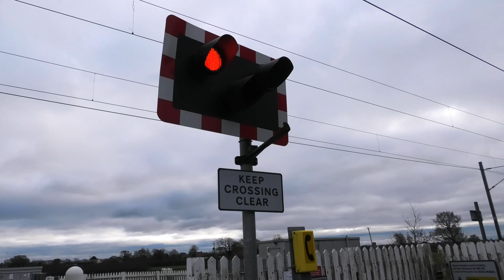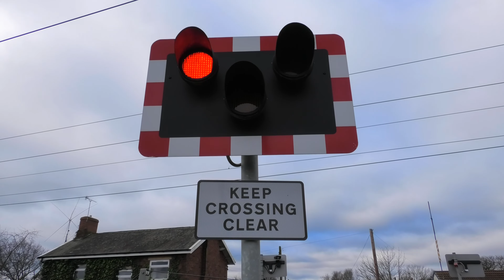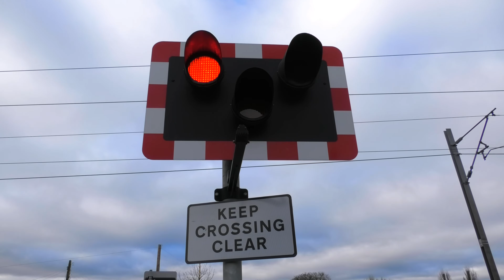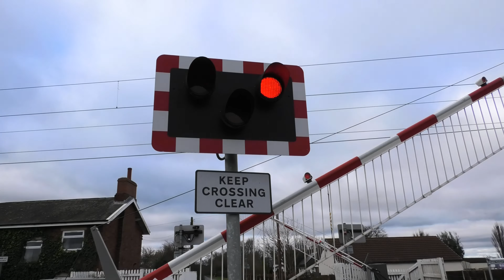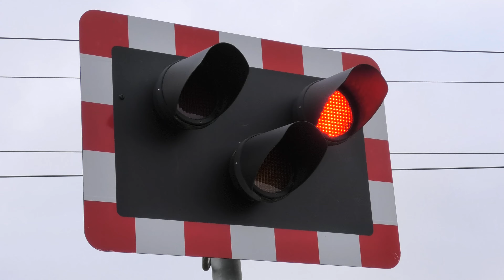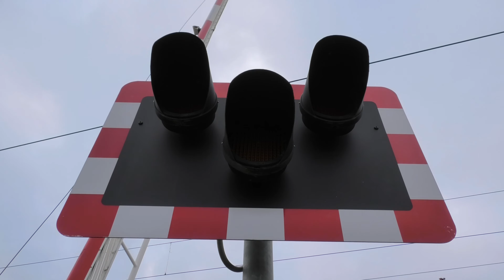Fenwick Level Crossing, South Yorkshire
Date filmed: Tuesday the 30th of January 2024
Videos filmed at: 10:58 | 11:09 | 11:18

Route: East Coast Main Line (ECML)
- Between Doncaster (DON) and York (YRK) Stations

Crossing type: Manually Controlled Barrier crossing with Obstacle Detection (MCB-OD)

Filming location: Fenwick Lane, Fenwick (DN6 0EZ)

A selection of 100mph+ trains seen flying past this remote level crossing to the north of Doncaster on the East Coast Main Line. This level crossing is located near the small village of Fenwick in quite a flat area, and dates back to the Mid-2010's. It formerly had a gatekeeper who only opened the gates when vehicles wished to cross and there were no trains signalled, but now it has lifting barriers which only close when a train is signalled and approaches. Indeed, this is another crossing that sees quite a few more trains than anything else, and it's fully kitted-out with a high-tech obstacle detection system which scans the crossing as it's typically automatically lowered on the approach of a train, as well as 'E2S' Appello alarms which are fairly loud compared to what you'd expect. The next public highway crossing north of this is not too far along the line, but a good 20 minutes' detour by road through the village of Askern!

Without a doubt, this video's highlight catch is that of one of only a few Intercity 225 workings in a typical day that continue towards York rather than Leeds, this time formed of set NL (Neville Hill depot) 16 and hauled at the 'country' end by Class 91 101 "Flying Scotsman". It had quite a presence in its full 'Oxblood' livery!

Trains featured:
Lowering 1 (0:00):
800 207 Empty Coaching Stock (LNER Azuma) - 1:33
5Z60 Doncaster Carr I.E.P. Depot ➡ Newcastle | 3 minutes late
Lowering 2 (2:05)
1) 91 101 "Flying Scotsman" - NL16 - "82 222 'Intercity 225' set (LNER) - 3:20
1N81 London Kings Cross ➡ York | 1 minute late

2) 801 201 (LNER Azuma) - 3:48
1E07 Edinburgh Waverley ➡ London Kings Cross | 1 minute late

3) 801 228 "Century" (LNER Azuma) - 4:17
1S10 London Kings Cross ➡ Edinburgh Waverley | On-time
Lowering 3 (4:51):
802 303 "Land of Green Ginger" (Hull Trains 'Paragon') - 5:41
1A93 Hull Paragon Interchange ➡ London Kings Cross | 3 minutes late
End-of-video picture showcase - 6:13

Filmed on: Panasonic HC-VX1 in 4K 25fps